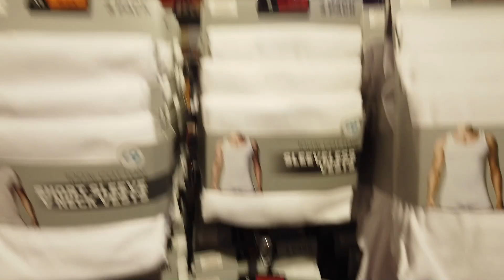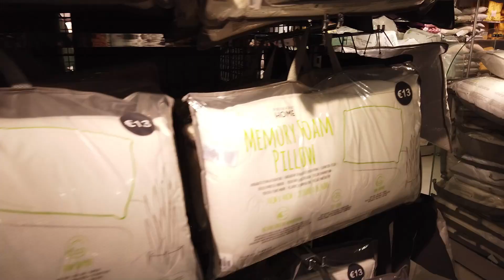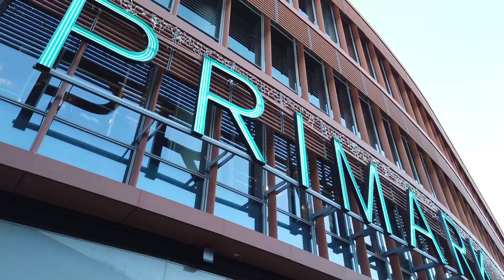Compras na Primark - Tudo Barato !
Compras na Primark uma das lojas de roupas mais baratas da Europa e do mundo. Além de roupas e acessórios você encontra maquiagem, cama e banho, e mais um monte de produtos baratinhos.

Fui na Primark de Madrid, mas essa loja está presente, Portugal, Itália, Londres, Paris, na Europa toda tem Primark.

As camisetas por 2 euros é inacreditável, além dos casacos de frio super baratos.

A mulherada vai se esbaldar por lá, é moda com preço acessível.
Já conhece alguma loja da Primark ? Me conte qual você visitou ou pretende ir.